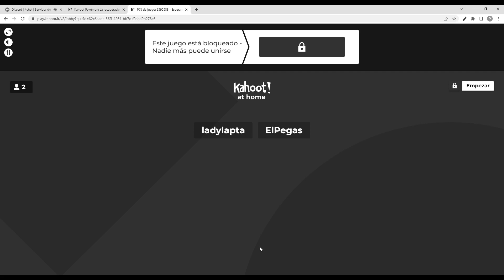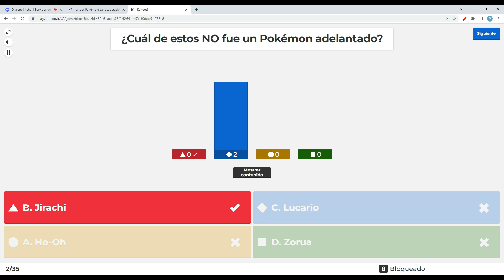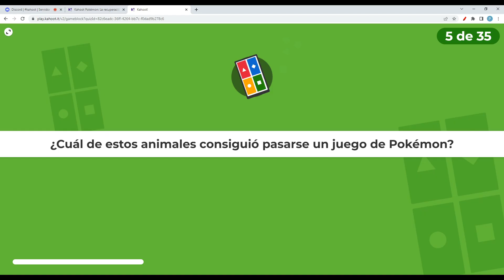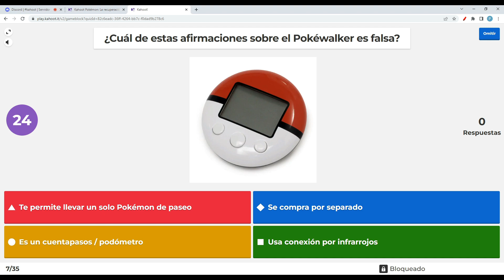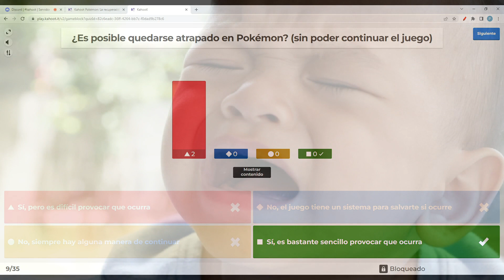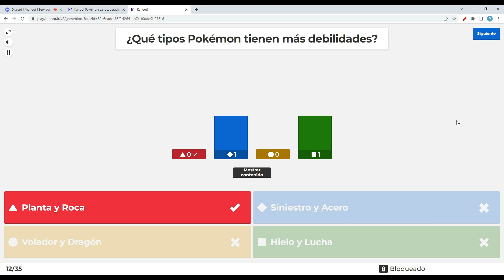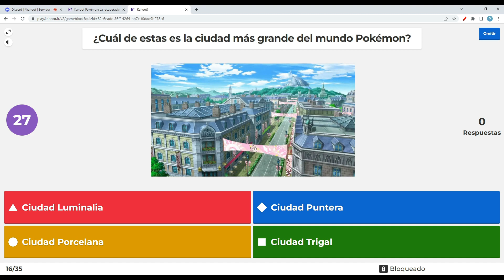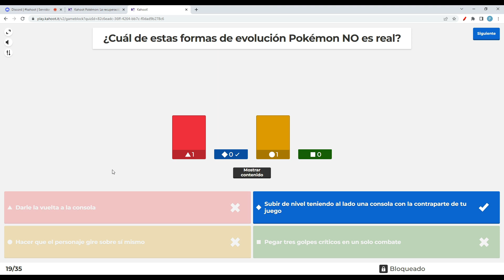Kahoot Pokémon: La recuperación (Parte 1) ~ ¿Aprobarán esta vez? | Marth ft. Lady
⇓⇓⇓⇓⇓⇓⇓⇓⇓⇓⇓⇓ ABRE PARA MÁS INFORMACIÓN ⇓⇓⇓⇓⇓⇓⇓⇓⇓⇓⇓⇓
Puesto que mis amigos suspendieron el primer Kahoot sobre Pokémon que les hice, decidí hacerles uno más difícil como recuperación. Claramente no salió muy bien, pero nos echamos unas buenas risas. Espero que os guste :)

• Outro: 3OH!3 - DONTTRUSTME (Instrumental)

🎬 Programas 🎬
• Video grabado con OBS
• Voz propia grabada con la grabadora de voz de mi móvil
• Voz de amigos grabada con OBS
• Miniatura editada con Photoshop
• Vídeo editado con VideoPad